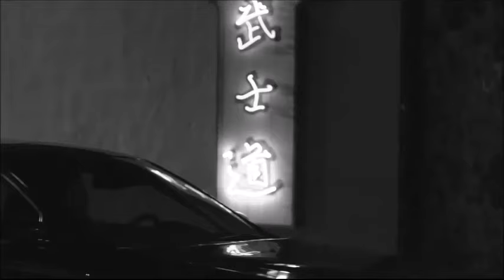Selena Gomez - Camouflage (Music Video)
My first fan made video!!